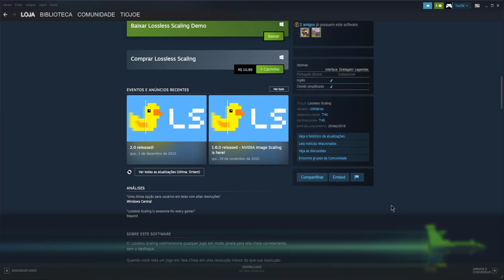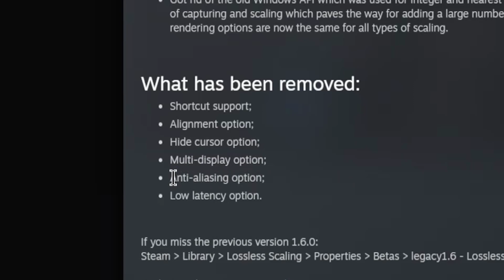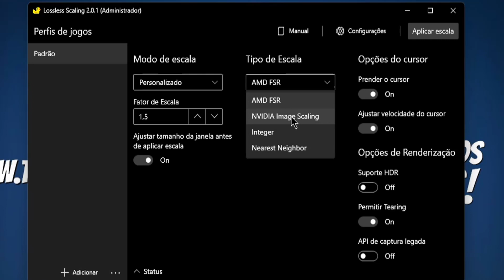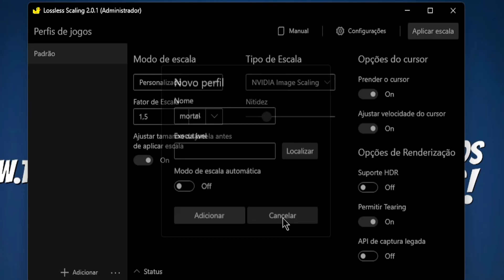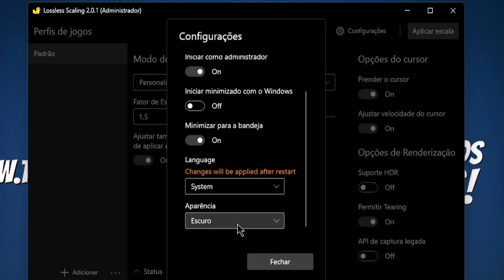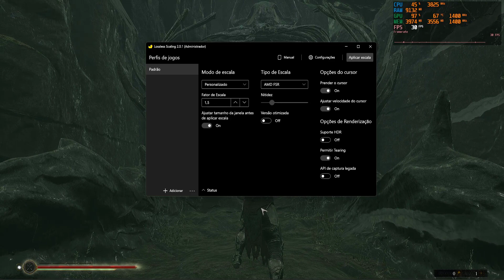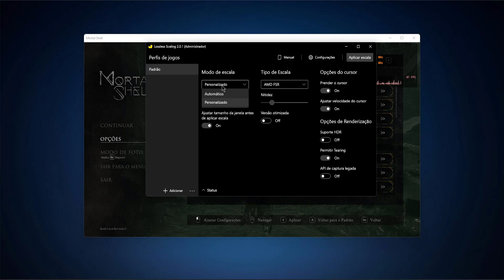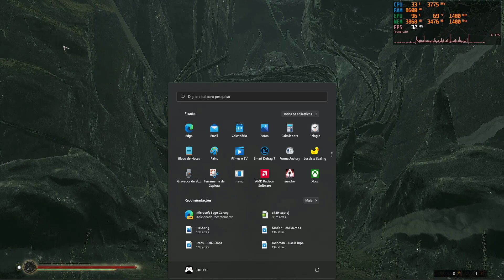Lossless Scaling 2.0 - A MELHOR versão com ótima interface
Procurando BOX para jogar?

Especial AMAZON